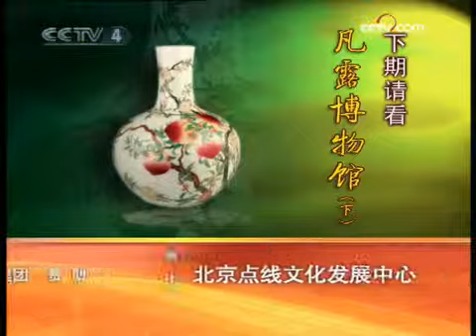国宝档案 走进荷兰——凡露博物馆（上）